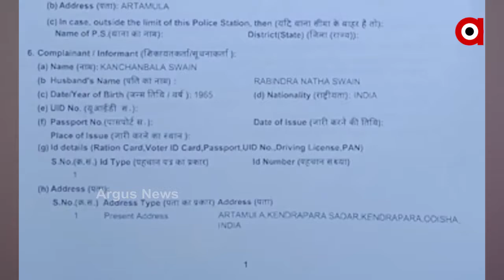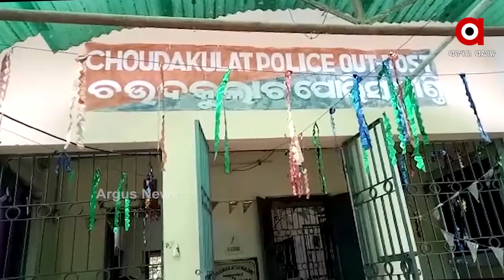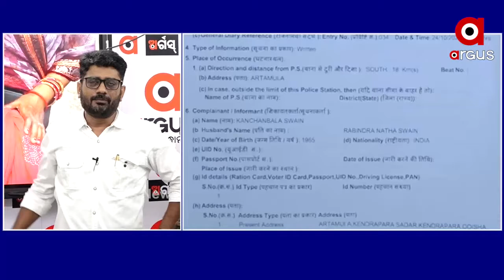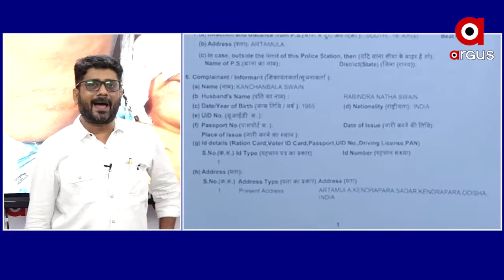ପଙ୍ଗୁ ସାଜିଛି କେନ୍ଦ୍ରାପଡ଼ା ପୋଲିସ...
ପଙ୍ଗୁ ସାଜିଛି କେନ୍ଦ୍ରାପଡ଼ା ପୋଲିସ. ମହିଳାକୁ ନ୍ୟାୟ ଦେବାରେ ଫେଲ୍